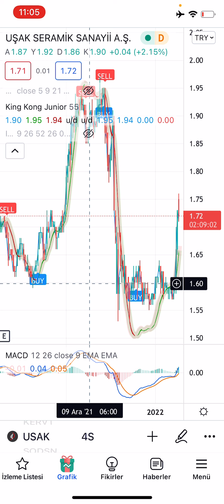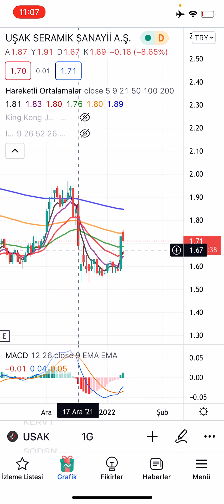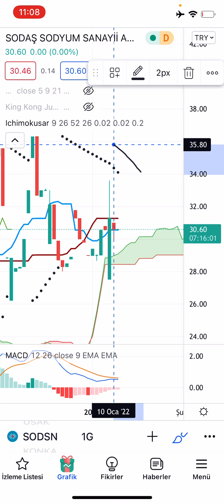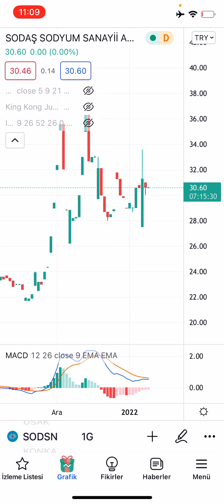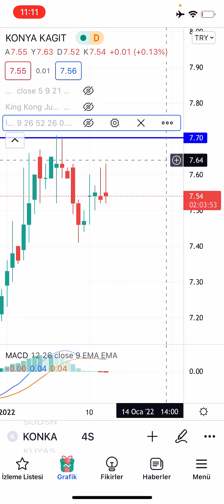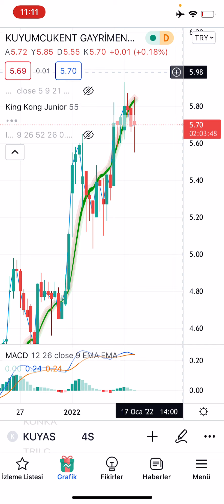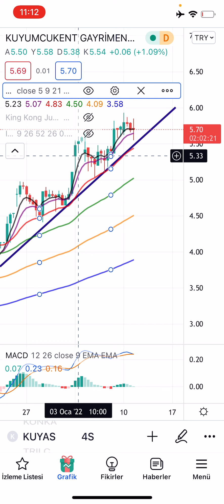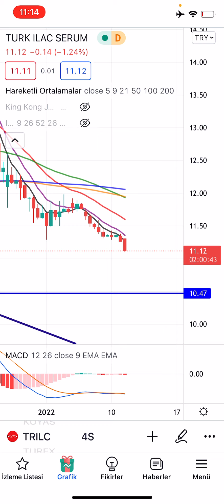USAK, SODSN, KONKA, KUYAS, TRILC (11.01.2022 GÜNLÜK HİSSE ANALİZ)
usak sodsn konka kuyas trilc hisselerini KING KONG, ICHIMOKUSAR ve ORTALAMALAR ile analiz ettik. Hisselerin haftalık ve günlük grafiklerini inceledik.

💲Sıfırdan Borsa Eğitim Setimize ulaşmak ve hergün yeni analizleri görüntülemek için instagram hesabımızı takip edebilirsiniz

Beğen»»Yorum yap»»Etiketle